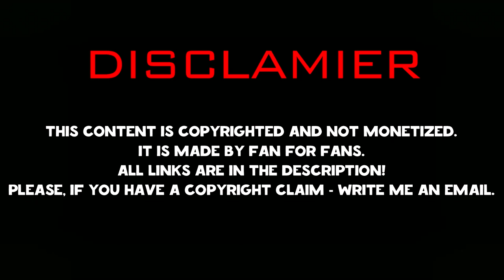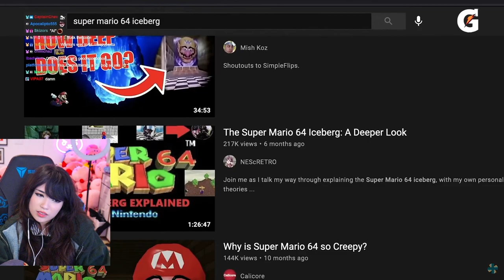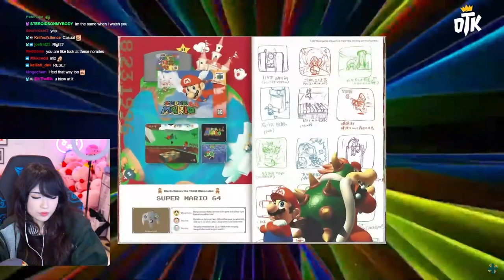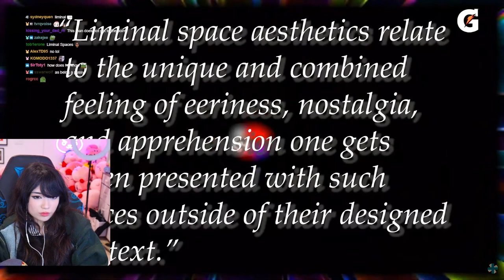Emiru Reacts To: "Why Super Mario 64 is Terrifying"